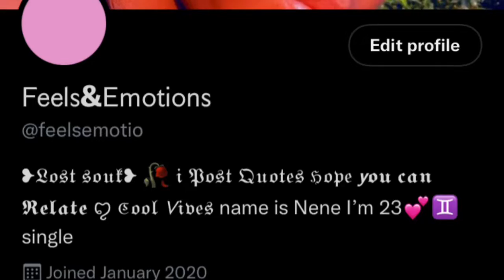hair tutorial and Where I been 😦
wassup Naee Wrld

My TikTok is

Comment what yawl me to do next down below or go to my story and answer any questions yawl guys might have for me 💕🌏